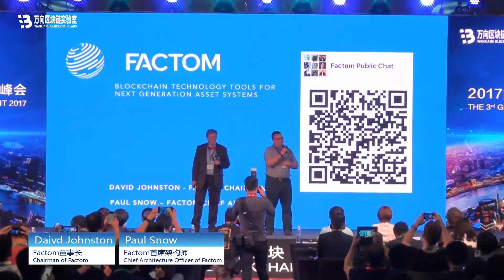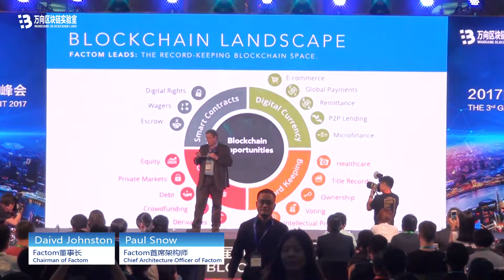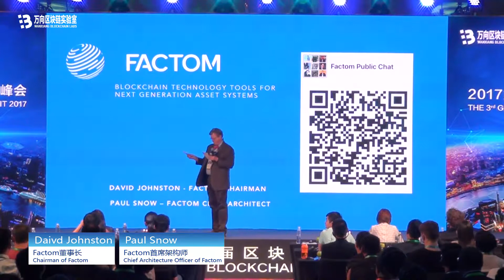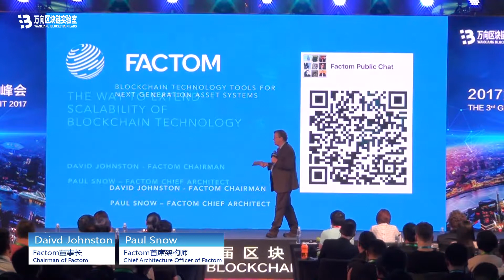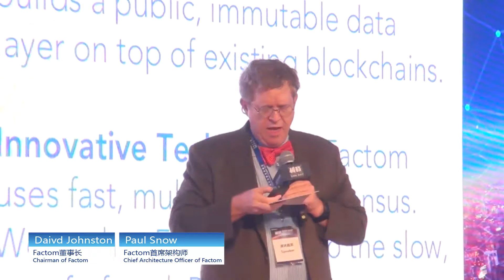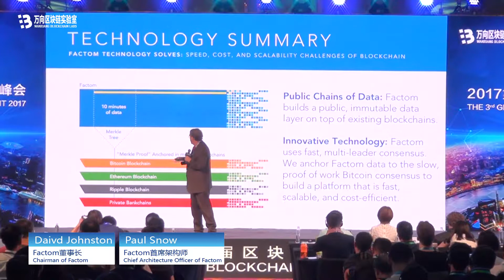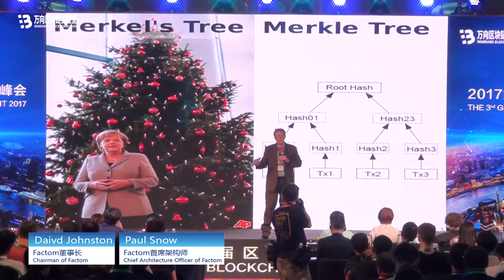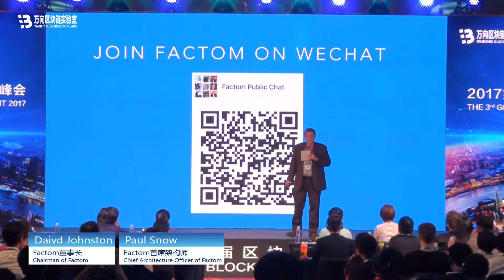54 演讲：区块链的扩展性发展之路